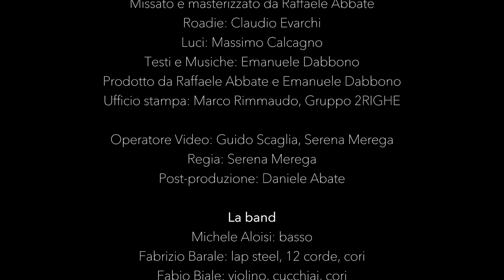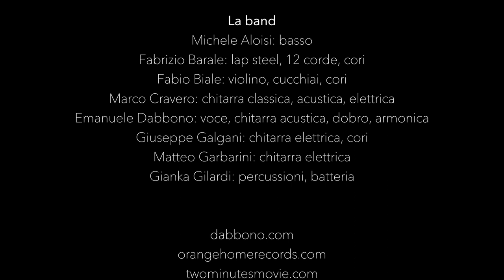Emanuele Dabbono | Ci Troveranno Qui (live) | Leonesse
Video ufficiale per il brano “Ci Troverranno Qui” tratto dall’album “Leonesse”, di Emanuele Dabbono. Prodotto da Raffaele Abbate e Emanuele Dabbono. Edizioni Peones. Regia di Serena Merega.

Leonesse
Registrato durante il concerto di sabato 21 aprile 2018 a La Claque - Teatro della Tosse - Genova da Raffaele Abbate
Missato e masterizzato da Raffaele Abbate
Roadie: Claudio Evarchi
Luci: Massimo Calcagno
Testi e Musiche: Emanuele Dabbono
Prodotto da Raffaele Abbate e Emanuele Dabbono
Ufficio stampa: Marco Rimmaudo, Gruppo 2RIGHE

Operatore Video: Guido Scaglia, Serena Merega
Regia: Serena Merega
Post-produzione: Daniele Abate

La band
Michele Aloisi: basso
Fabrizio Barale: lap steel, 12 corde, cori
Fabio Biale: violino, cucchiai, cori
Marco Cravero: chitarra classica, acustica, elettrica
Emanuele Dabbono: voce, chitarra acustica, dobro, armonica
Giuseppe Galgani: chitarra elettrica, cori
Matteo Garbarini: chitarra elettrica
Gianka Gilardi: percussioni, batteria

Grazie a chi ha sentito e a chi sentirà